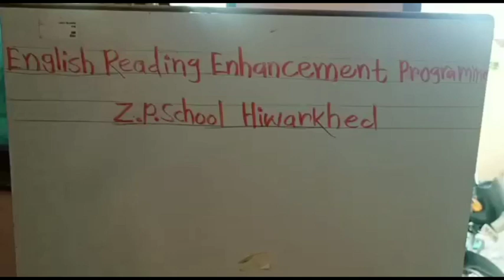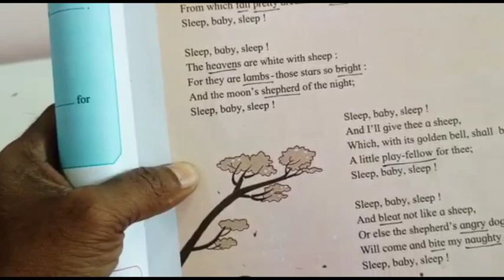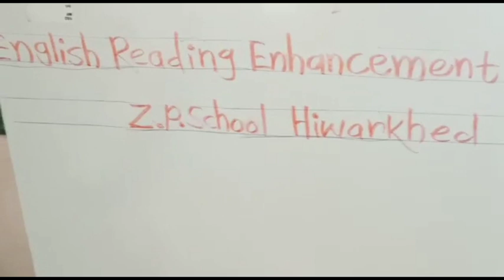Alphabet Rack | English Reading Enhancement Programme